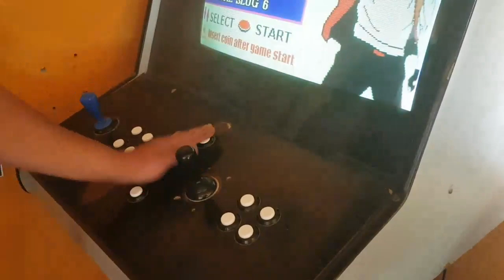El Cyber del Barrio!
Si amigos.. todavia existen los Cyber Café.. o salon recreativo y tengo la suerte de vivir serca de uno..

Maquinas Arcade
PlayStation 3
Pc retro Gamer
snes mini
cyber
ciber
salon recreativo